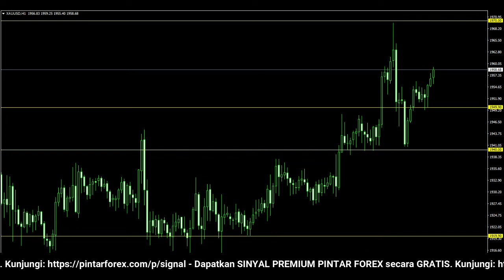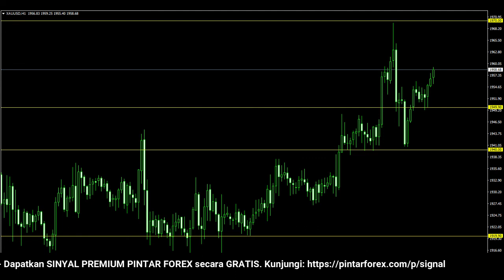🔴 LIVE: Analisa Forex Hari Ini 12 April 2022 Analisa Emas 12 April 2022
"Analisa Forex Hari Ini 12 April 2022 Analisa Emas 12 April 2022